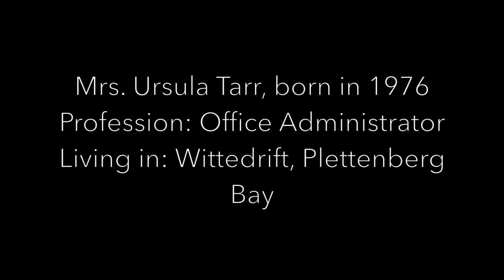Born in Africa: Interview with Mrs. Ursula Tarr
Interview with Mrs. Ursula Tarr (*1976), works as office administrator and is the mother of Thomas (*2010) and BIA student Beugene (*1997)